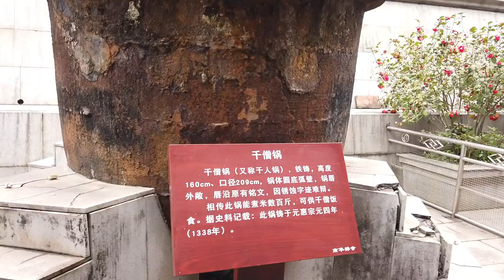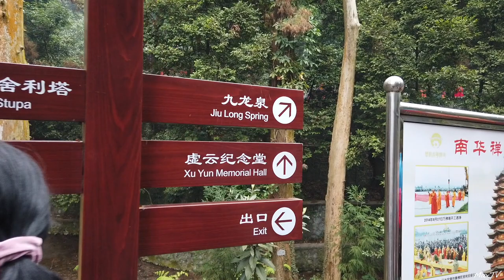【OSMO POCKET VLOG】Max帶你玩千年古廟-南華禪寺 Shaoguan Nanhua Temple Vlog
各位小馬新年快樂！！！祝你們新的一年事事順利平平安安！本集MaxTV會帶你去玩南華寺！又稱南華禪寺，曾名「寶林寺」、「中興寺」、「法泉寺」等，位於廣東省韶關市曲江區馬壩鎮南4公里處的曹溪畔，俗稱曹溪寺，距離韶關市南約22公里。是中國佛教名寺，「廣東六大名寺」之一，也是中國最著名的寺院之一，是禪宗六祖惠能宏揚「南宗禪法」的發源地，故稱「六祖祖庭」， 俗稱曹溪祖庭！
大家可以關注我的FB粉絲專頁喔: Maxtv馬克思工作室
其他的社交app
INS:    Max Wong @maxstudio80
微博：MaxTV王骏
B站：MaxTV马克思